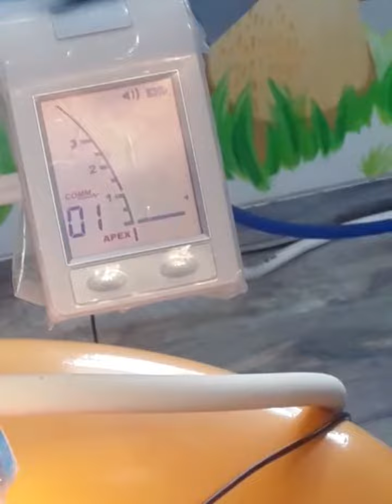Painless Tearless Root canal in children under Laughing Gas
Dont delay your childs dental treatement due to the coronavirus pandemic. It is important we dont curb the symptoms with Antibiotics over online consultations, but get them treated. Here we have treated a 4 yr old under laughing gas following all precautions amidst the coronavirus pandemic